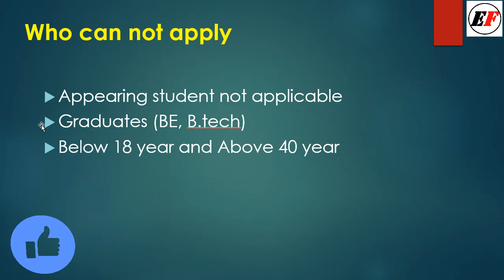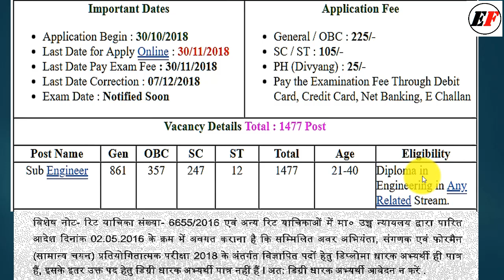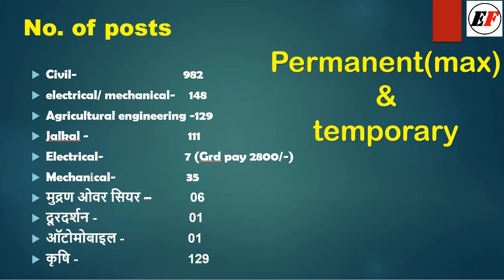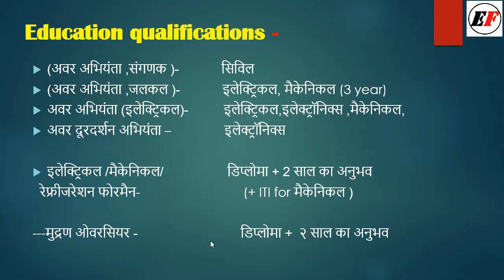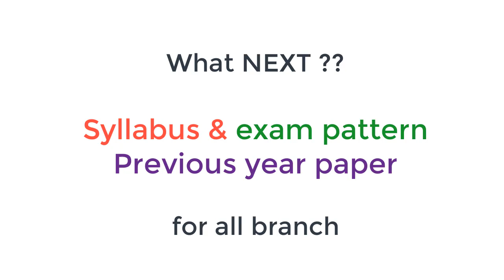UPSSSC JE 2018 Complete details for civil,electrical,mech lSelect Preference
Show your BOARD / Institute / Collage / University name in  UPSSSC JE-

Huge vacancy by UPSSSC  JE for Diploma students.Grab your chance and clear it with 1st attempt because there will only compete with diplomas...so keep going and best of luck.